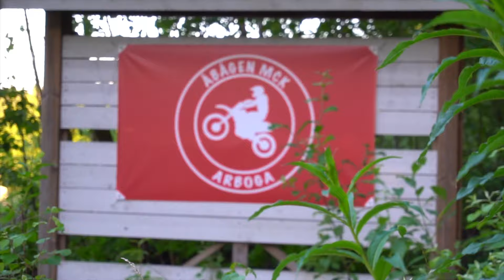Emil Berggren Pre Season Edit 2020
Hallå! Dags för en ny crossfilm där emil tränar inför säsongen! Häng med och se på sandkörning!